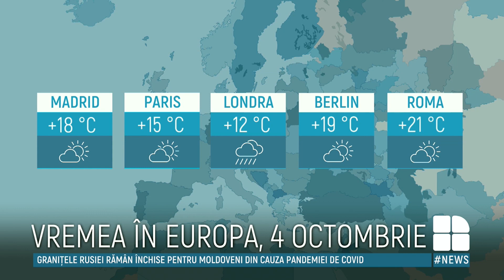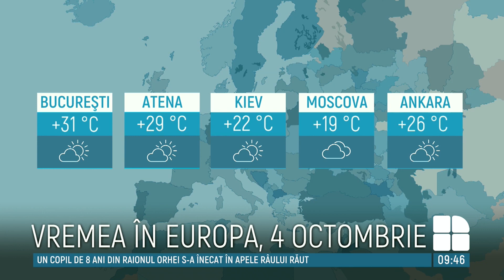Meteo 4 octombrie: Astăzi, în ţară cerul va fi variabil